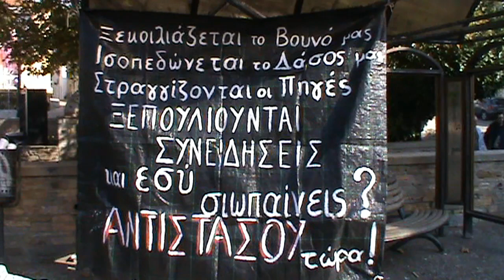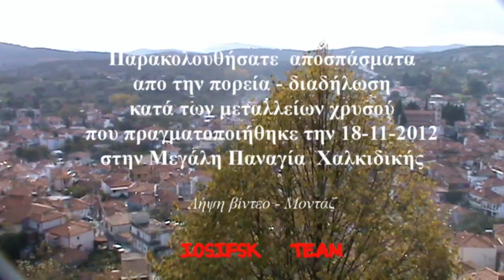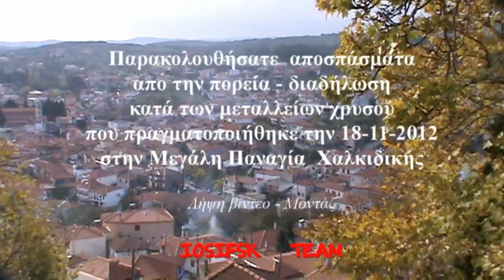Πορεία - Μεγάλη Παναγία, 18-11-2012, Ένα μικρό θαύμα...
Επειδή το you tube μας ''έκοψε'' μερικές παραγράφους (λόγω μεγέθους του κειμένου) ολόκληρο μπορείτε να το διαβάσετε στο

''... είμασταν δυο, είμασταν τρεις, ΓΙΝΑΜΕ χίλιοι δεκατρείς...''

Όταν ξεκινήσαμε,είμαστε οι γραφικοί της Χαλκιδικής, δεν γεμίζαμε στην κυριολεξία ούτε ταξί ...
Σιγά, σιγά όμως παρ'όλες τις ''ήττες΄΄ μας δεν το βάλαμε κάτω, προσπαθήσαμε και καταφέραμε να πάρουμε την γνώμη ΑΝΕΞΑΡΤΗΤΩΝ και ΚΑΤΑΞΙΩΜΕΝΩΝ ΕΠΙΣΤΗΜΟΝΙΚΩΝ φορέων, όπως το Συμβούλιο περιβάλλοντος του Α.Π.Θ. , τη γεωπονική σχολή, το Τεχνικό επιμελητήριο...
Αποτέλεσμα ;
Η προπαγάνδα της βρωμοεταιρείας και των ΑΡΠΑΧΤΙΚΩΝ της, ΚΑΤΕΡΡΕΥΣΕ ΣΑΝ ΧΑΡΤΙΝΟΣ ΠΥΡΓΟΣ.
Η ΜΠΕ της εταιρείας από ταμπού, υπεράνω κριτικής,  κάτι σαν τις  10 εντολές, όπως παρουσιάστηκε αρχικά από τους προπαγανδιστικούς της μηχανισμούς,  κονιορτοποιήθηκε γρήγορα για να καταντήσει πλέον κάτι σαν κακόγουστο ανέκδοτο...
Όλοι  στην Χαλκιδική ΗΞΕΡΑΝ και όσοι δεν ήξεραν έμαθαν :
ΜΕΤΑΛΛΕΙΑ ΧΡΥΣΟΥ = ΑΡΓΟΣ ΘΑΝΑΤΟΣ ΤΗΣ ΧΑΛΚΙΔΙΚΗΣ
Η ''μεγάλη'' εταιρεία ΚΡΥΦΤΗΚΕ.
Ακολούθησε ομοβροντία αρνητικών γνωματεύσεων από κάθε φορέα, σύλλογο, επιστημονική επιτροπή...
Απο μελισσοκομία, κτηνοτροφία, αλιεία, τουρισμό , ΑΠΟ ΠΑΝΤΟΥ.
ΠΑΝΙΚΟΒΛΗΤΟΙ (αλλά ΠΑΝΤΑ ΚΡΥΠΤΟΜΕΝΟΙ) άρχισαν μέσα από τους γνωστούς μηχανισμούς, να πετάνε λάσπη αριστερά και δεξιά...
Έτσι μας βάφτισαν ψευτο-οικολόγους , μπαχαλάκηδες, ουρά του Βλαχόπουλου, ακόλουθους του Τόλη και του παρατηρητηρίου, Συριζαίους, μικρή ομάδα απο Ιερισσιώτες, τραμπούκους και ότι άλλο μπορεί να βγάλει το ''αρρωστημένο'' μυαλό ενός πανικόβλητου προπαγανδιστή.
Μαζί με την άφθονη λάσπη προσπάθησαν να πνίξουν επικοινωνιακά τον αγώνα μας και θα  το είχαν καταφέρει εάν δεν υπήρχε το διαδίκτυο και τα διάφορα βίντεο που εξέθεταν την εταιρεία, όπως για παράδειγμα η πρόσφατη βιντεοσκόπηση της ΜΑΖΙΚΗΣ κοπής δέντρων από ομάδα γυναικών στις Σκουριές.
Και ενώ η συντριπτική πλειοψηφία της Χαλκιδικής έχει πλέον αντιληφθεί τους ΘΑΝΑΣΙΜΟΥΣ ΚΙΝΔΥΝΟΥΣ που μας απειλούν και έχει πάρει αρνητική θέση στην προοπτική δημιουργίας μεταλλείων χρυσού,
 ο δήμαρχος Πάχτας και ολόκληρη η ''φαρσοκωμωδία'' που ονομάζεται δημοτικό συμβούλιο μας αγνοεί και μας εμπαίζει κανονικά, συνεδριάζοντας και αποφασίζοντας ΜΟΝΟΣ του , χωρίς να υπάρχει ΚΑΝΕΝΑΣ ΘΕΣΜΙΚΟΣ έλεγχος  από κανέναν.
Αλλά μην αυταπατώνται όσοι νομίζουν ότι μας έχουν στο χέρι, θα αγωνιστούμε μέχρι τέλους να διώξουμε τον καρκίνο των μεταλλείων από την πανέμορφη Χαλκιδική μας.
ΚΑΙ ΘΑ ΝΙΚΗΣΟΥΜΕ. Το μικρό θαύμα που ξεκίνησε θα ολοκληρωθεί και θα είμαστε όλοι μαζι να το γιορτάσουμε...